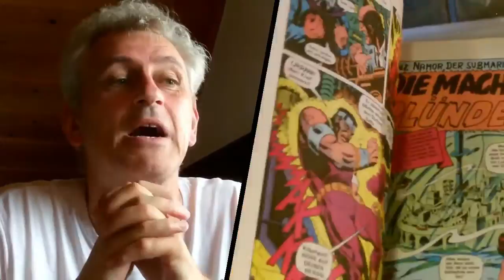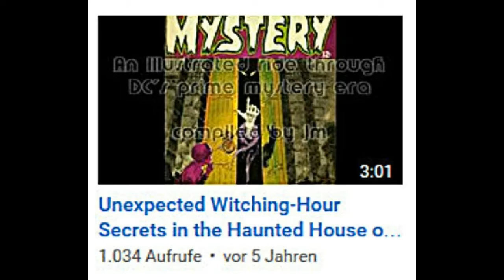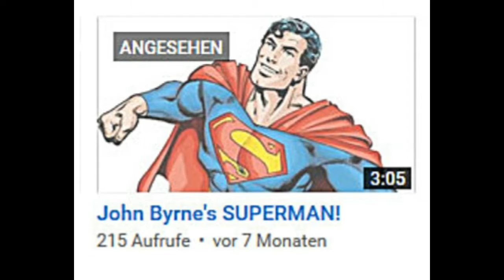JM's World of Comics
An introduction & invitation.
Eine Einführung und Einladung.